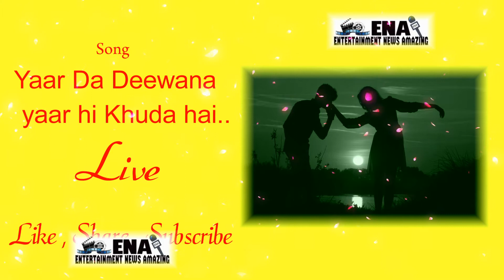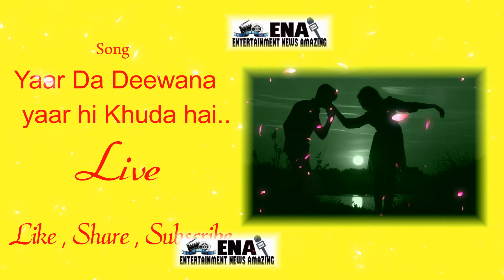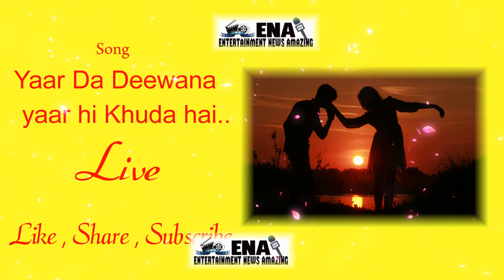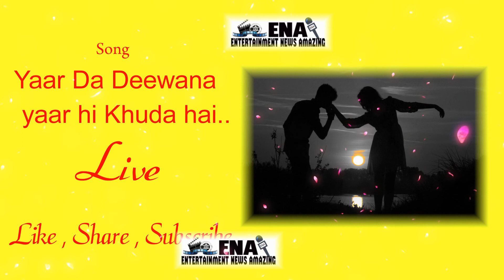Mera Yaar hi Khuda hai live // ENA //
Best Videos
Many More.